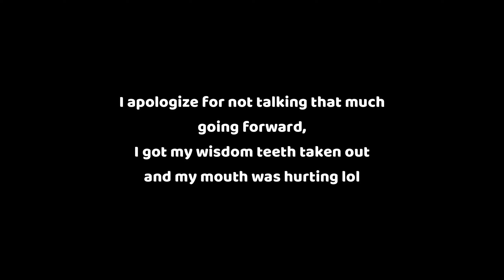These Two Bosses Annoyed Me So Much | Elden Ring Shadow Of The Erdtree Part 12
We're getting to the end of the game, the only bosses I have left are Bayle and Radahn. Im kinda putting it off cause I dont want it to end, I love this game so much and the DLC made me love it even more.